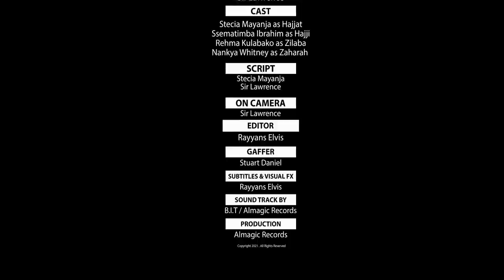Stecia Mayanja ( Sir Mesach Semakula ayogedde Ebyama ku anniversary ya Stecia and the House girl )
Sir Mesach Semakula ayogedde Ebyama ku anniversary ya Stecia and the House girl

Please subscribe to Stecia & The House girl Official Youtube channel to get notified when we release new videos, we upload every time 4:00pm East African time all brought to you by ALMAGIC UGANDA LTD ,Mob 336/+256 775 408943